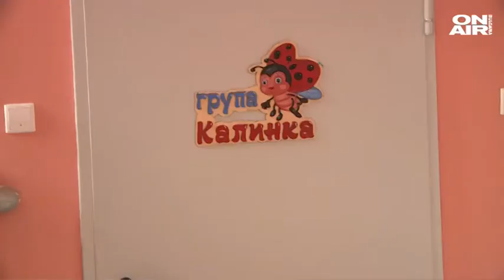Борисов прогнозира кога ще може да излезем от пандемията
Частично облекчаване на ограниченията след 1 април, обмислят здравните власти. Заведенията ще работят, но само в откритата си част. Детските градини ще отворят.

Здравните експерти препоръчват разхлабването на мерките да започне с връщането на децата в детските градини и училищата. Яслите и детските градини отварят от 5 април, а училищата - от 12 април.